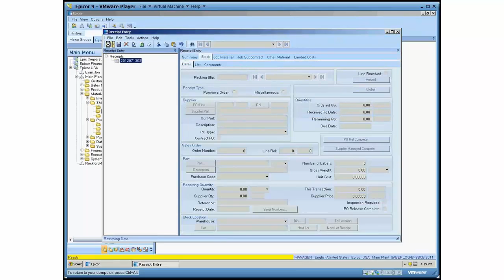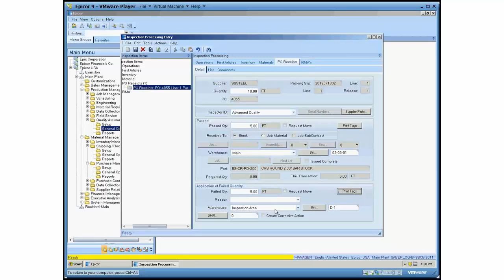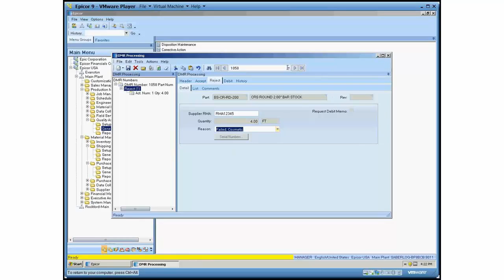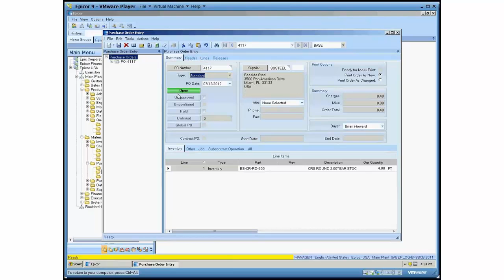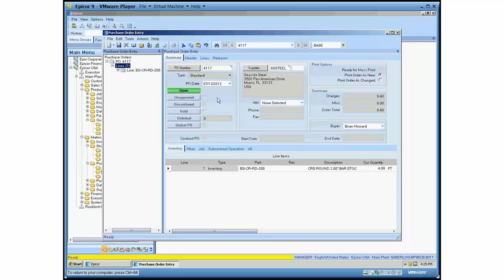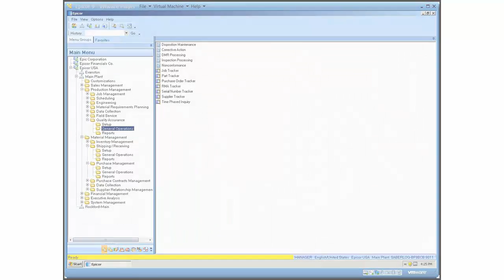Replacement PO for DMR Failed Qty for Epicor ERP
Video demo of SaberLogic's "Replacement PO for DMR Failed Qty" customization for the Epicor ERP (Vantage / E9 / E10)

This solution provides an opportunity to automatically generate a new, unapproved PO for any DMR material dispositioned through inspection processing as “failed”.  The originating order’s information will be used to generate the new PO and the purchasing department has the ability to review and modify as appropriate prior to approval if so desired.